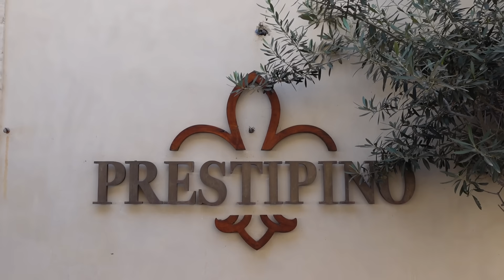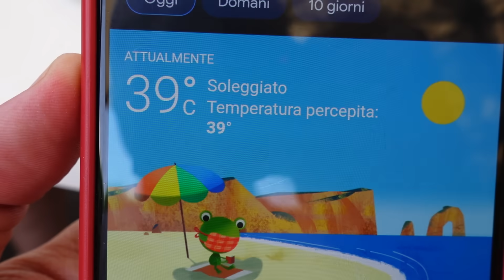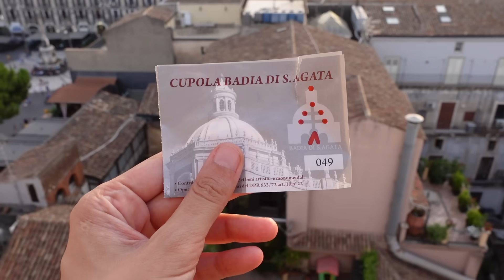ARANCINO da paura a CATANIA - Ep. 05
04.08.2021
In questo video esploriamo Catania e il suo incredibile street food.
Incominciamo la mattina con granita al caffè e cannolo, per poi proseguire con il classico arancino e la cipollina, una pasta sfoglia ripiena di cipolle, prosciutto e formaggio.
Dopo un breve riposino e un giro in città andiamo a cena in una trattoria tipica, per mangiare impepata di cozze, pasta ai ricci di mare, sarde alla beccafico e caponata di melanzane.

Abbiamo mangiato da:
- Prestipino Cafè, via Etnea 30/32, Catania, CT
- Pasticceria Savia, via Etnea 300/2/4, Catania, CT
- Chiosco Giammona, via Umberto I, Catania, CT
- Trattoria a Nuccio, via Penninello 34, Catania, CT
Abbiamo visitato:
- Chiesa della Badia di Sant'Agata, via Vittorio Emanele II, 182, Catania, CT